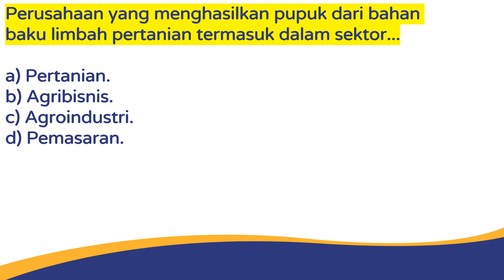UTS PA 3